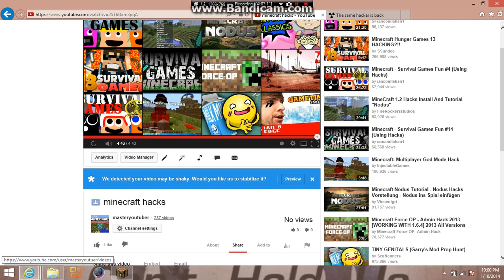Minecraft part 5 TitainiumPvp My base!